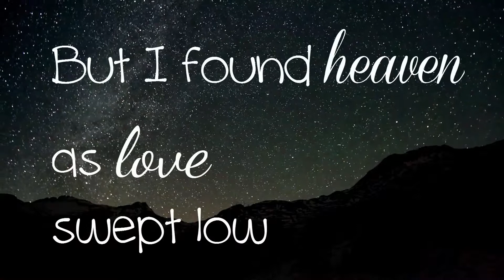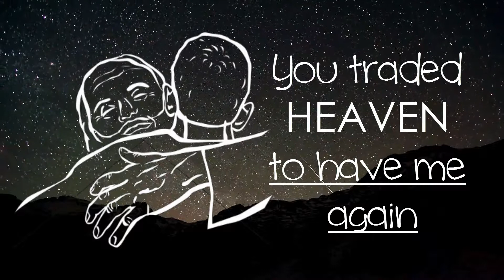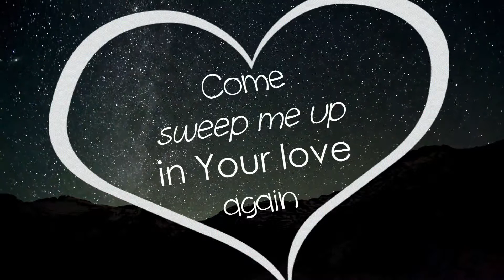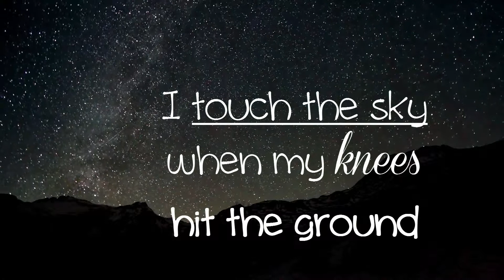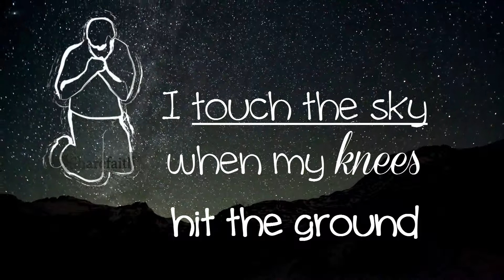Touch The Sky lyrics - Hillsong UNITED